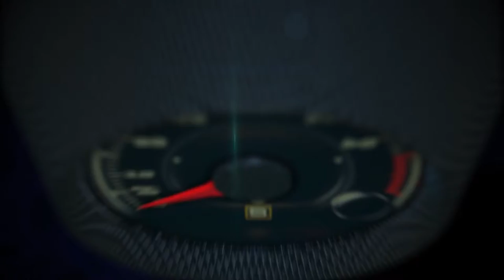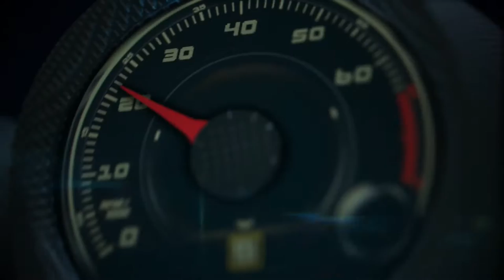2017 Mercedes-AMG SLC 43 at 252 KMH on the Autobahn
High driving dynamics and low fuel consumption are not necessarily mutually exclusive. This is proved by the new Mercedes-AMG SLC43: thanks to the combination of a 3.0L V6 biturbo engine and a 9G-TRONIC transmission, the 362 hp roadster is more fuel-efficient than its predecessor, the SLK55 with a naturally aspirated V8 engine. The SLC43 is also the most efficient six-cylinder performance roadster on the market. The specially developed suspension and model-specific mountings for the engine and rear-axle gear unit are designed for high lateral acceleration and low roll. Even greater driving dynamics are optionally available with the AMG RIDE CONTROL suspension with adaptive adjustable damping and the Handling package with mechanical limited-slip differential on the rear axle.

Compact, powerful and economical: "The new Mercedes-AMG SLC43 unites the classic virtues of a roadster with exemplary efficiency. Weighing less and with lower fuel consumption, the new SLC43 delivers a similar performance to the SLK55 on the race track. This vehicle provides typical AMG driving pleasure in a compact open-top two-seater in line with the needs of today's market," says Mercedes-AMG chairman Tobias Moers.

The 3.0L V6 biturbo engine offers impressive performance with its 362 hp maximum power and peak torque of 384 lb-ft: sprinting from 0 - 60 in 4.6 seconds, its top speed is electronically limited at 155 mph. The key factors behind the agile roadster driving experience are the newly developed front and rear axles, new engine/rear-axle gear unit mountings, stiff elastokinematics and highly precise steering. Even greater transverse dynamics is made possible by the optional Handling package with mechanical limited-slip differential on the rear axle.